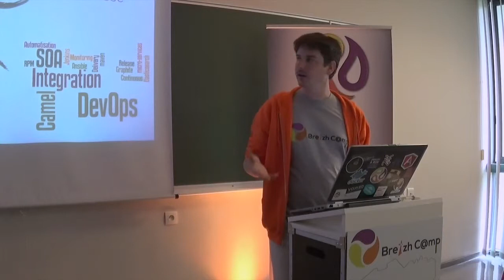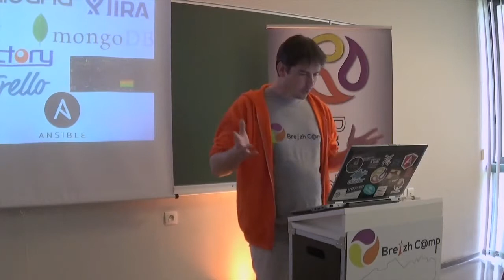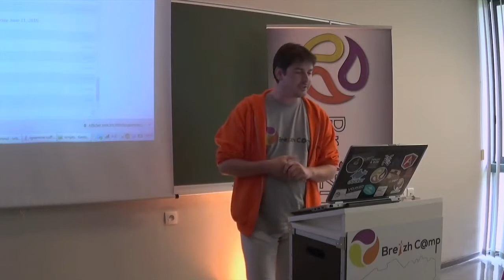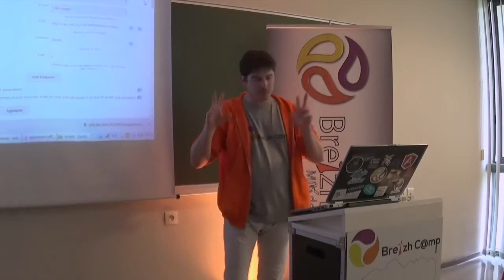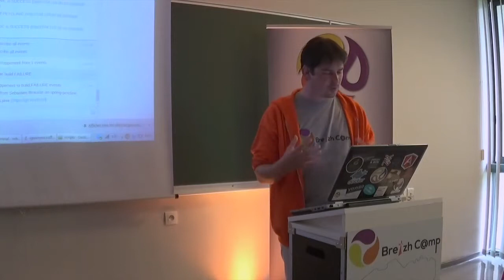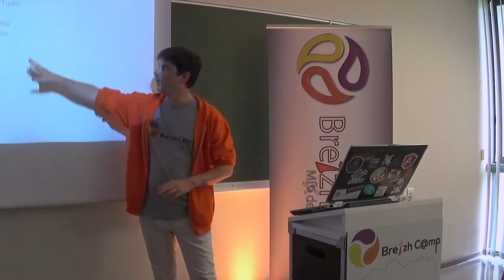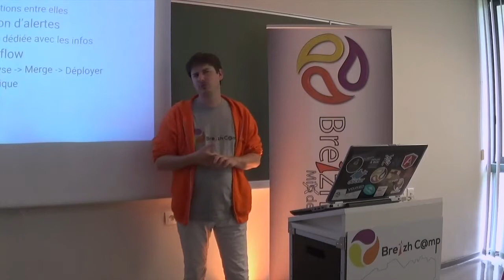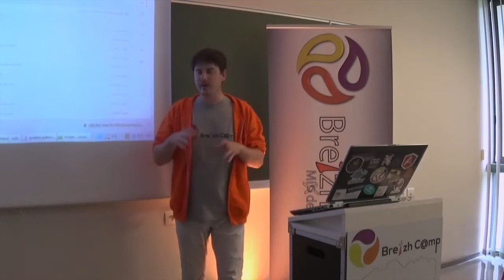DevOps dans ton chat